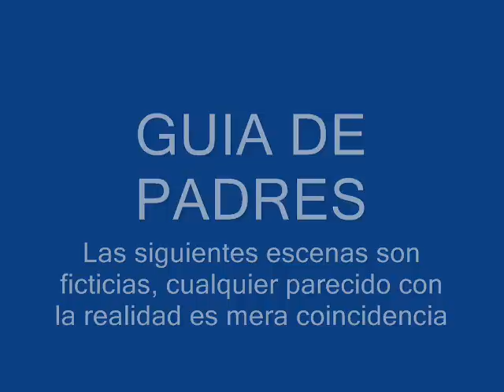Guía de Padres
si crees que ya no puedes con este video...cuenta hasta diez